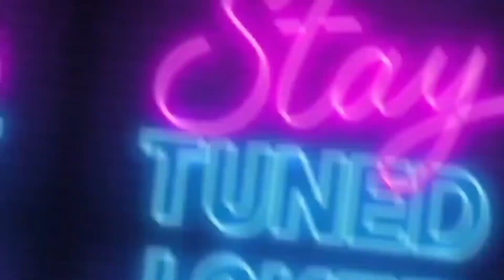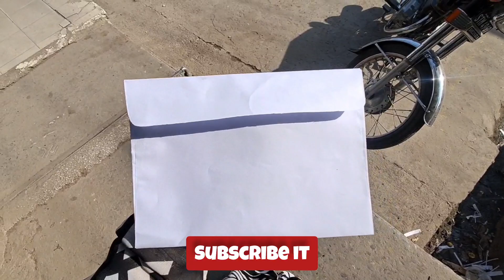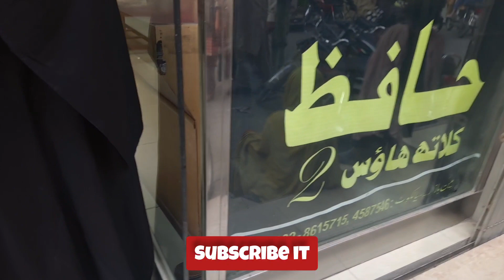ALLHUMDULLILLAH SHADI PREPARATION PART 1🥳 | MEHNDI KI SHOPPING OR DULHAN KA JORA LY LIA MASHALLAH🫶